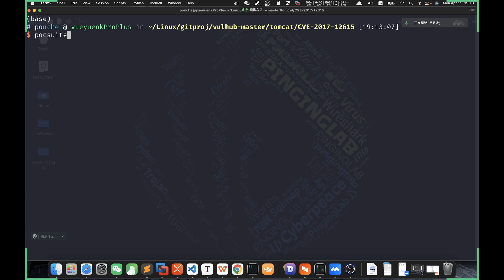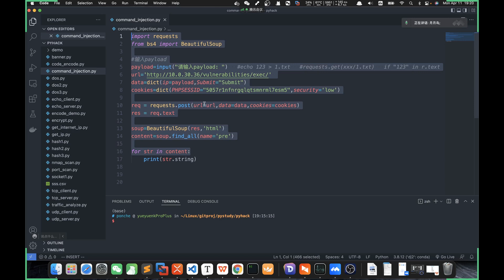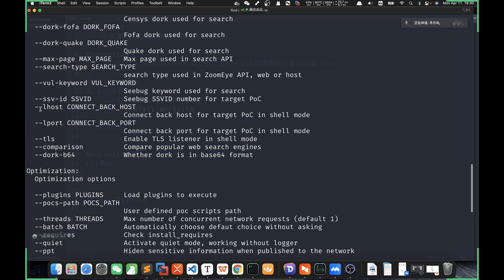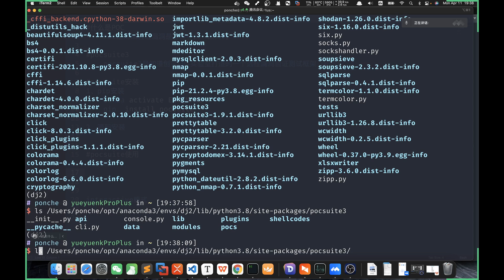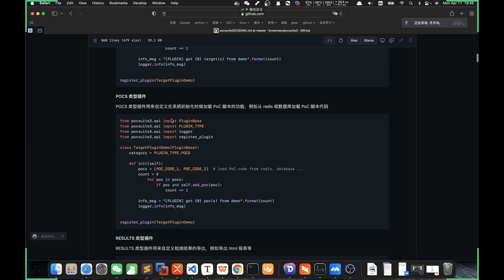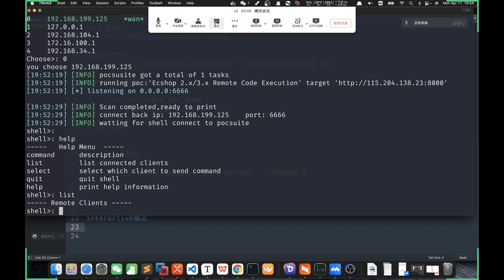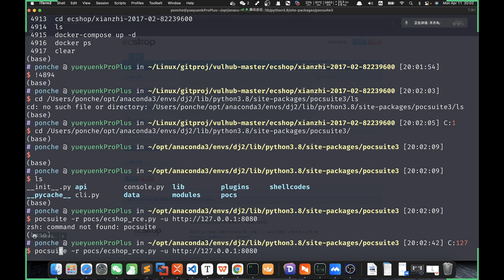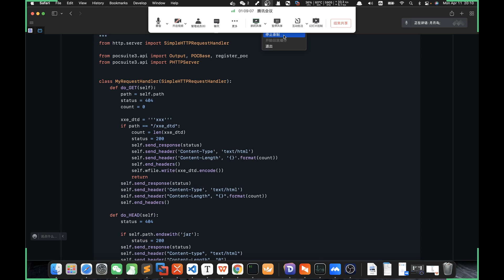2022 04 11 19 12 40 黑客編程之pocsuite漏洞驗證框架